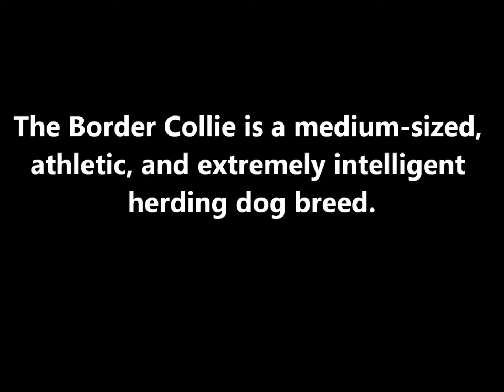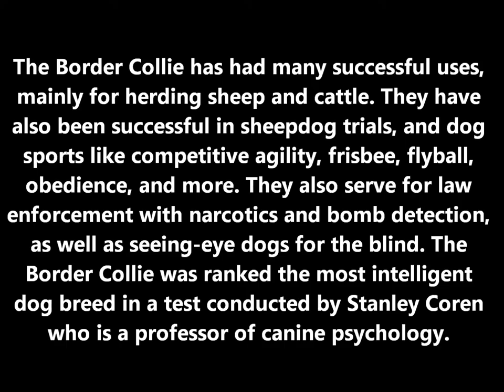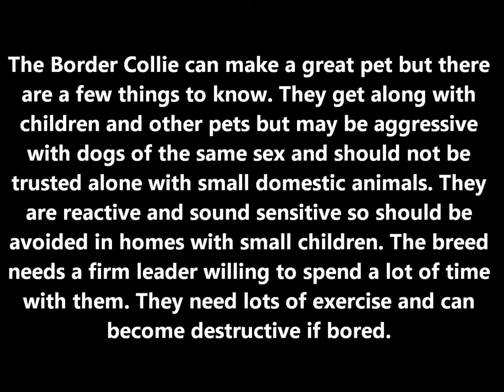Border Collie History And Information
Mini documentary video about the Border Collie covering breed history, origin, information, uses, and a full description with size including height and weight. The Border Collie is a medium-sized dog breed that is athletic, and extremely intelligent used as a herding dog breed. The breed originated from Northumberland which is on the border of England and Scotland, which is why it is called "Border Collie".  They are also used for agility competitions and currently ranked the smartest dog breed.